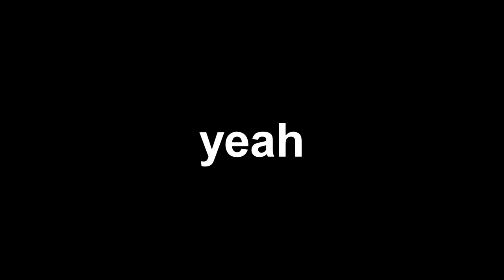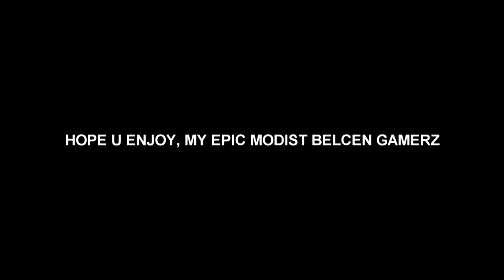This Semi-Auto Rifle is AMAZING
the zh-29 is sweet!